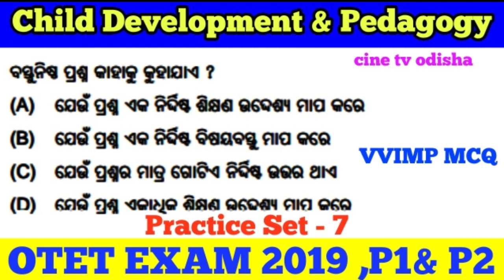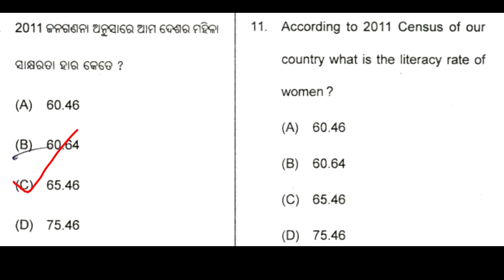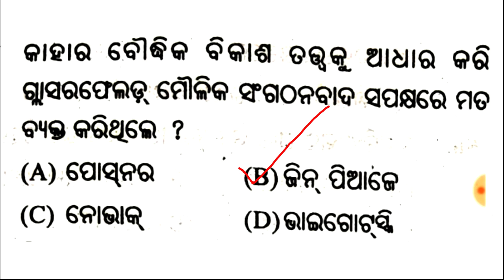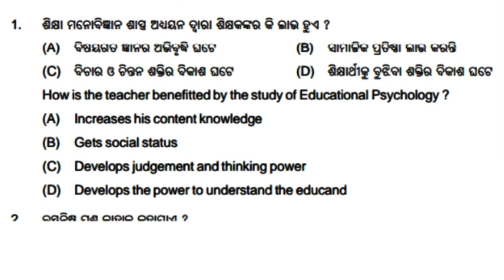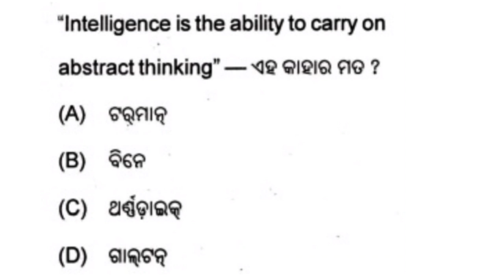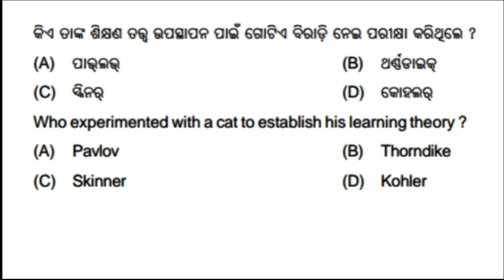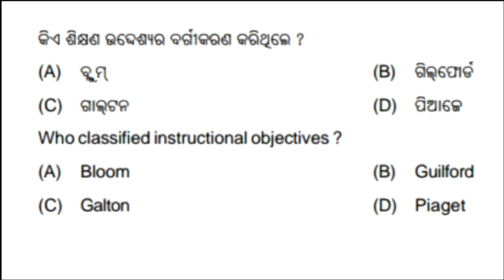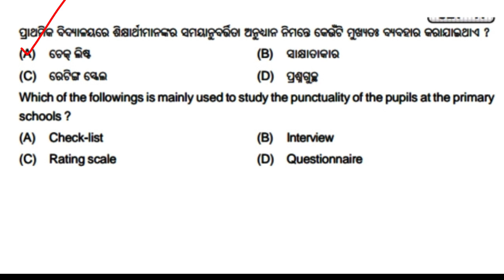Child Development & Pedagogy Questions for OTET EXAM 2019 !!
child development and Pedagogy Questions for OTET EXAM

ODIA GRAMMAR & PEDAGOGY QUESTIONS FOR OTET EXAM 2019 !! Practice set-5 !!

PL4NXUEpJwZWwL6vsRbm7BKgFsD5TdljOT
ODIA GRAMMAR & PEDAGOGY QUESTIONS FOR OTET 2019 !! TOP EXPECTED QUESTIONS !!